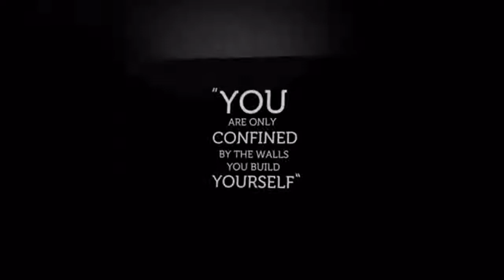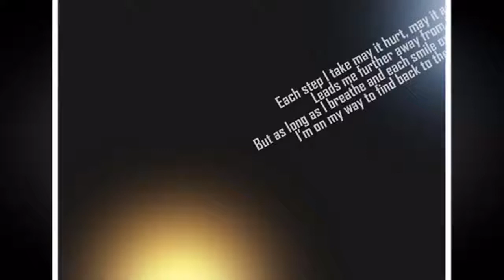David Goggins - The Cure To Laziness - Motivational Speech